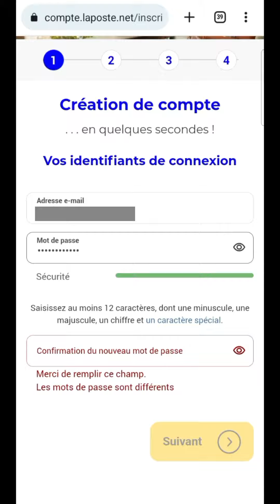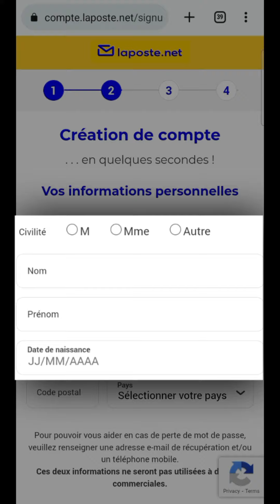CREER messagerie LA POSTE, comment OUVRIR mon compte et ma BOITE MAIL LaPoste net pour une adresse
Créer messagerie La Poste, comment ouvrir mon compte et ma boite mail LaPoste.net pour une nouvelle adresse email, sur téléphone portable et ordinateur Mac ou PC.